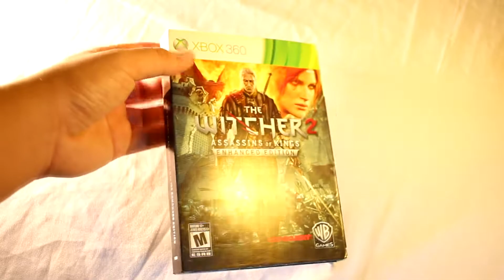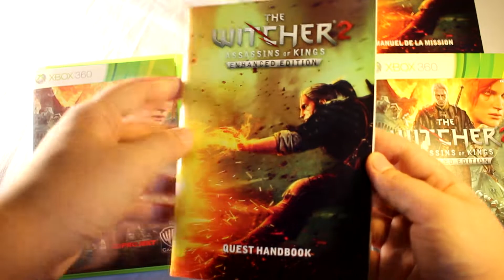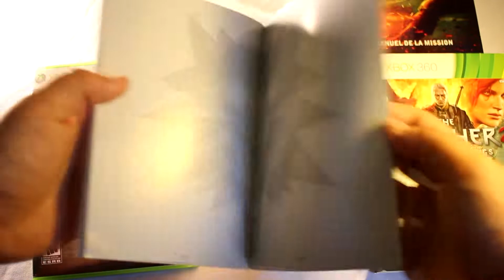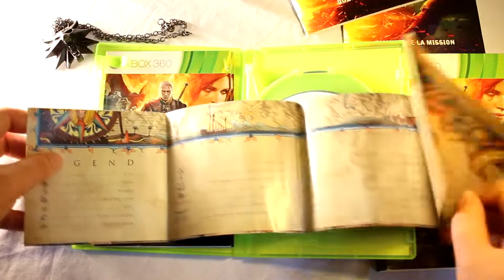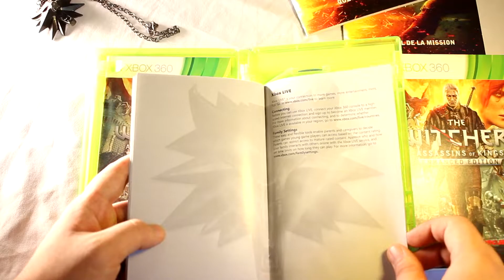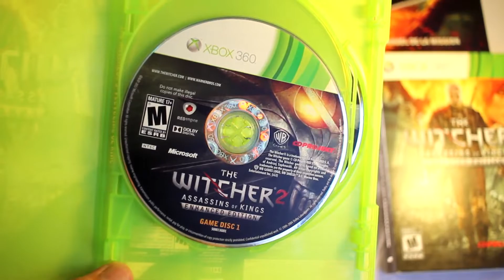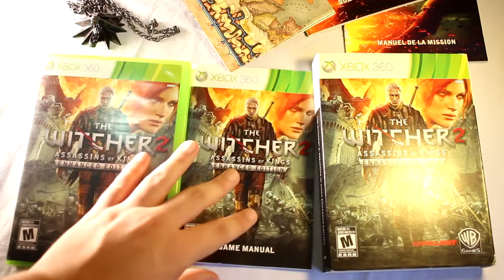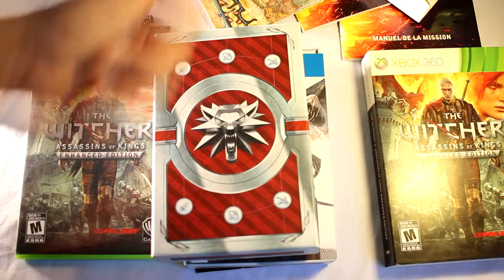Caçada Gamer - The Witcher 2: Enhanced Edition e REUNBOXING (1)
Primeira Caçada Gamer na OLX.
E reunboxing do game!

Avaliem por favor ! Valeu galera!